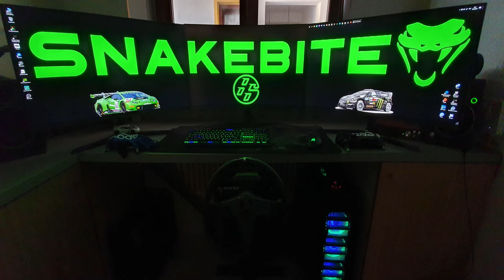🏍 Ride 3 💨 | Nordschleife - Nürburgring | Kawasaki ZX-10R | KI 100% | 1st Person & TV View Gameplay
Also you can visit my Snakebite Fan-Shop if you like.

Live Streaming:

Green Screen

Gaming PC :

Graphic Card
Hard Drive SSD-M2
2nd Hard Drive SSD
Tower Fan´s
CPU Fan